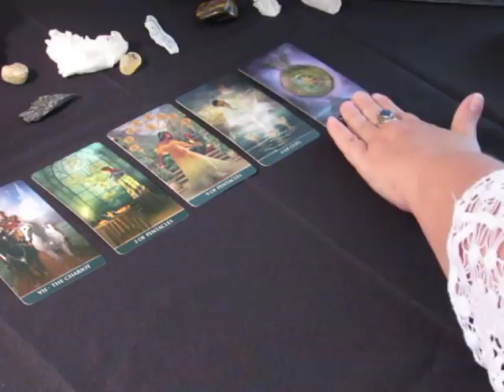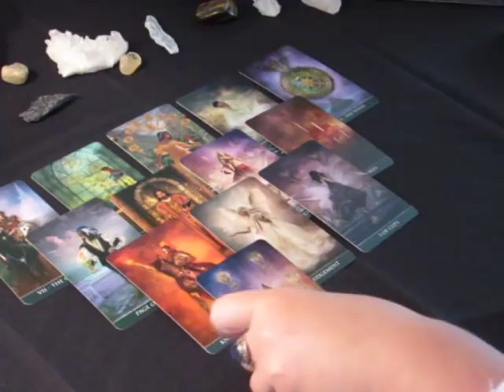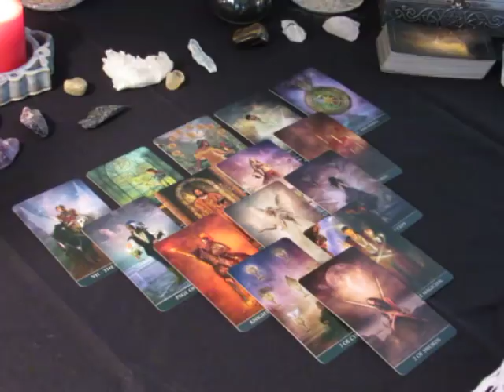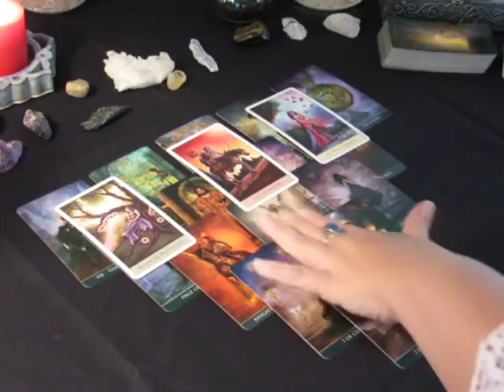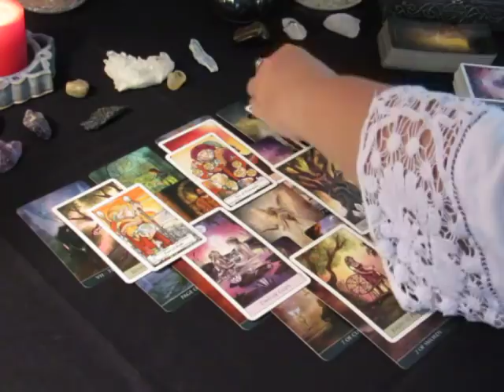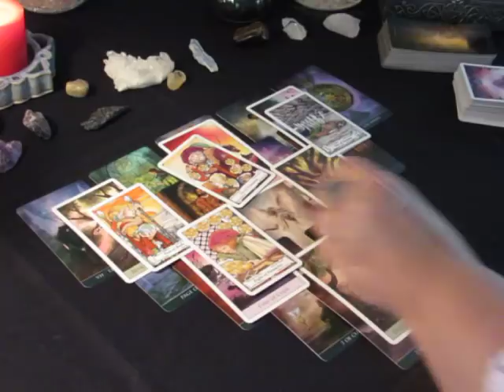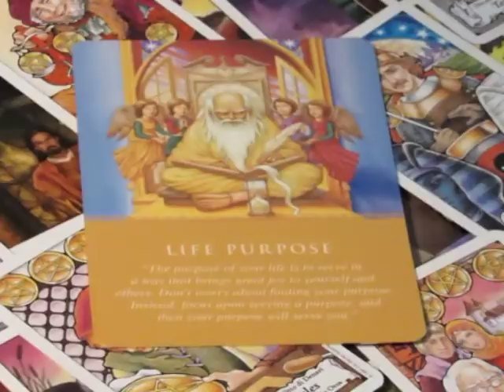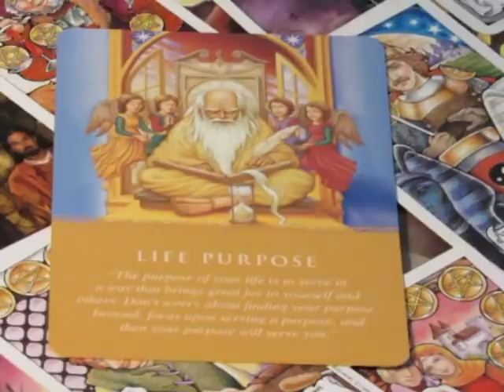~Sagittarius~November 2017~A Breakthrough is Upon You~Tarot Reading